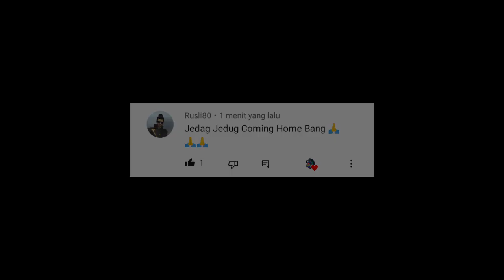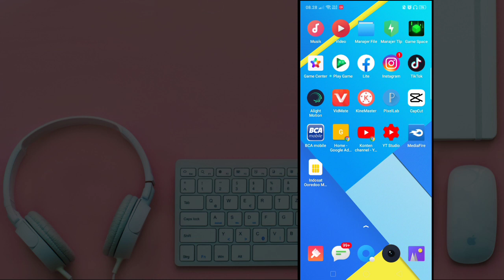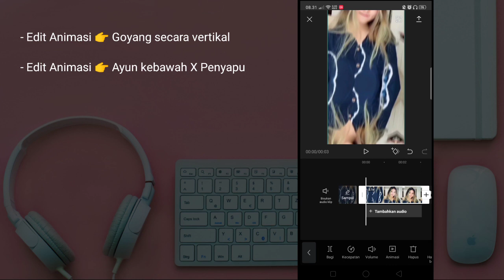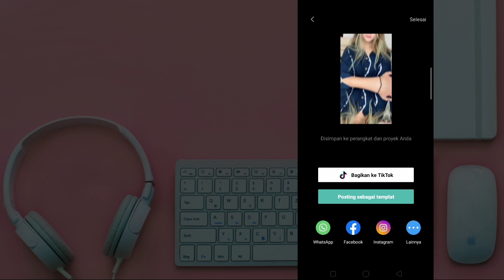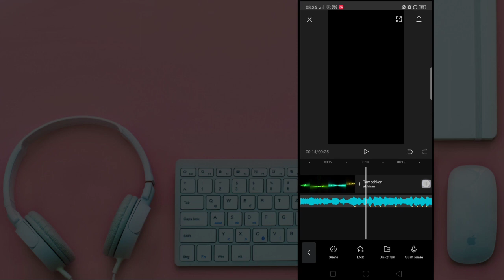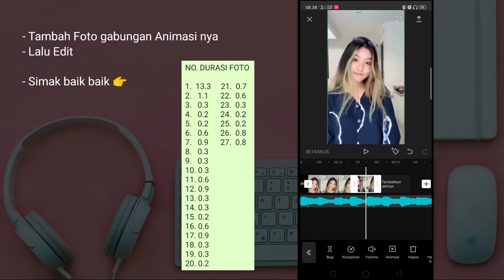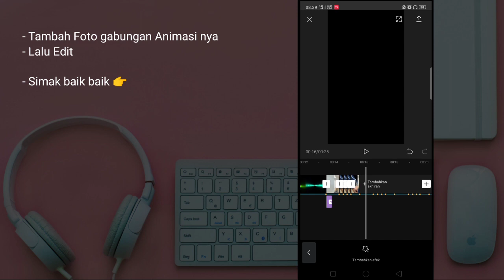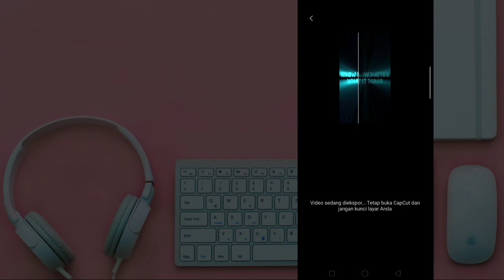TUTORIAL JEDAG JEDUG GABUNGAN ANIMASI CAPCUT DJ I'M COMING HOME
Ok Cuy , saya harap kalian baik baik saja Dan sehat selalu ya .

Kali ini saya buat Tutorial gabungan Animasi Simple Cuy , Simak ya biar gak salah dalam mengeditan nya.

00:00 : Request
00:04 : Intro
00:09 : Hasil Video
01:21 : Buat gabungan Animasi
04:52 : Buat beat lagu
06:53 : Edit foto gabungan Animasi nya
10:35 : buat efek flash putih
12:00 : Closing